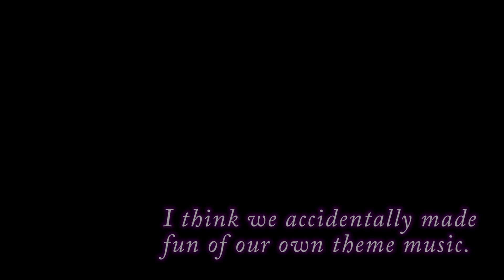Harry Potter and the Chamber of Secrets, Ep. 3: Dapper Dan Edgeworth - Press Buttons 'n Talk